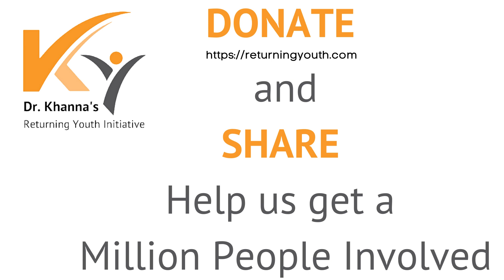Donate to Million People - Returning Dreams Foundation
Dr. Khanna’s Returning Youth Initiative launched the Million People - Returning Dreams Fundraiser. We ask you to donate and share our information to reach millions of people and positively impact post-incarcerated young adults by providing them with our roadmap to creating a self-sustaining, productive life.

Dr. Surajit Khanna recognized that young adults released from prison lacked the necessary support to reenter society successfully. They hit roadblocks, felt voiceless, found themselves lost, and often returned to crime, prison, or even suicide. He felt called to be an advocate to this voiceless group and created Dr. Khanna’s Returning Youth Initiative. With a strong team of individuals and strategic collaborations, his initiative has developed two key components: Safe Haven community center and Home of Hope residence. They offer housing, medical and psychological needs, life skills, educational training, community engagement, job creation, and more post-incarcerated young adults. The Initiative is currently establishing Safe Haven community centers in 15 States and rapidly expanding across all 50.

Please help us achieve our goal so that together we can impact the lives of post-incarcerated young adults by making a one-time or a monthly recurring donation. Lastly, we ask that you share the cause with friends and family to help us reach the goal.